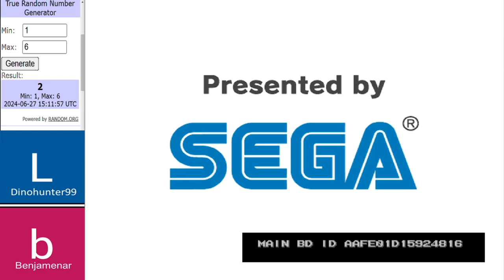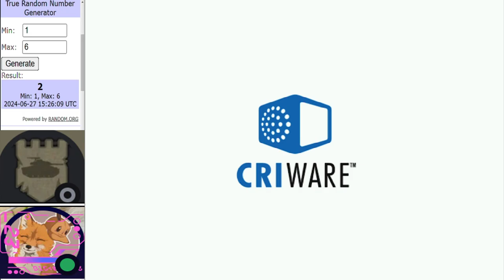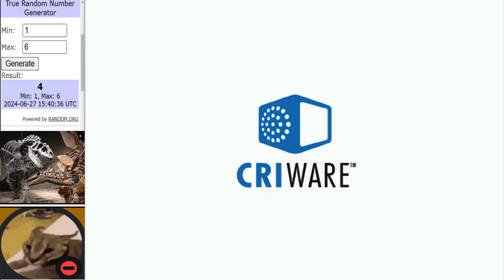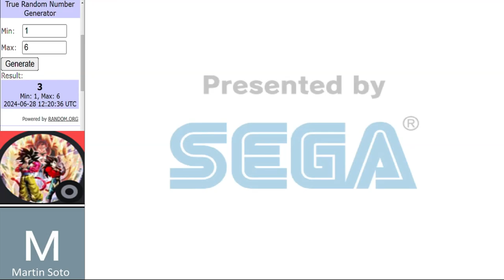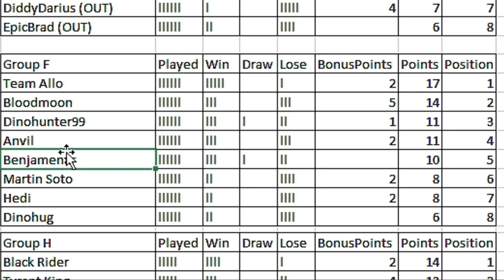Dinosaur King Arcade Tournament | WCVI Group Stage | Group F Round 6 古代王者恐竜キング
Matches in this video:
Dinohunter99 vs Benjamenar
Anvil vs Bloodmoon
TeamAllo vs Dinohug
Main Event:
Hedi vs MartinSoto